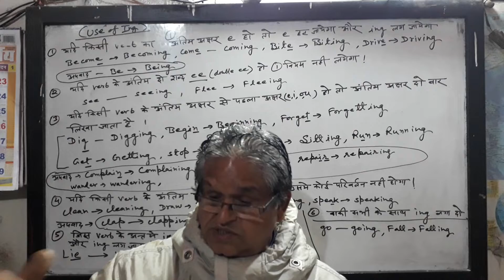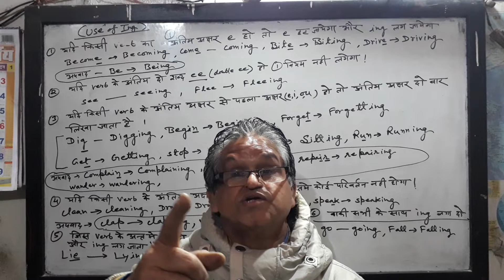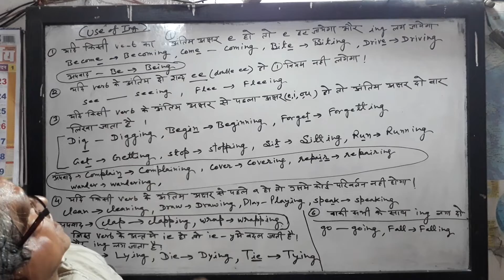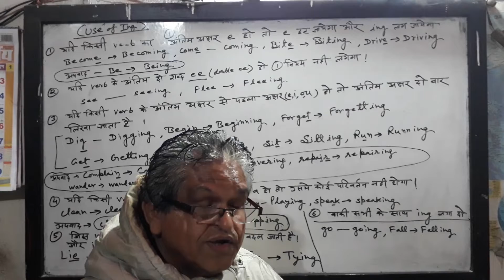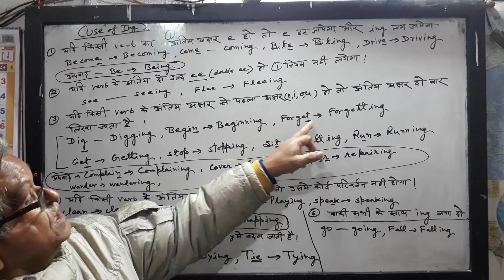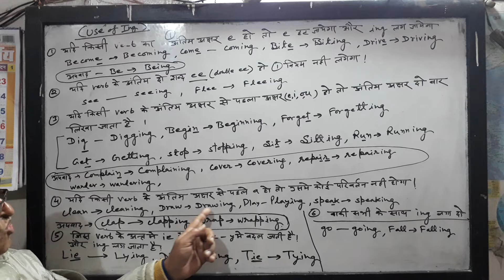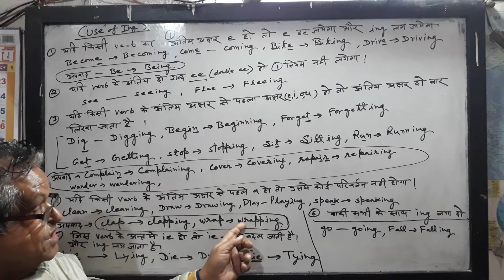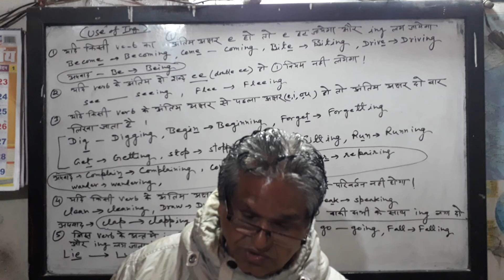Use of ing in verb, used in continuous tense,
G.P.Sharma Hindwan , Shree Sharma Education and research centre ,, Use of ing in verbs , used in present continuous , past continuous , future continuous  tense